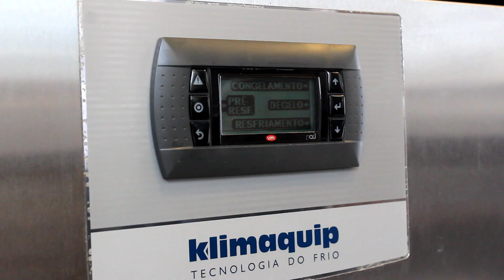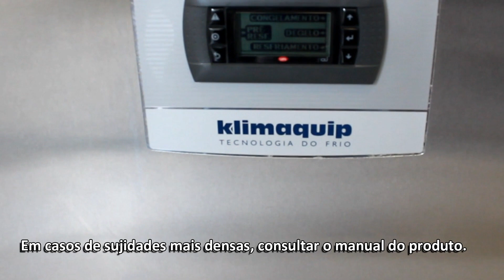Ultracongelador UK5 | Higienização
Os ultracongeladores profissionais, são indicados para o processo de congelamento e resfriamento rápido de alimentos de maior densidade.

Evitando a formação de macrocristais de gelo no alimento, o que resulta em um descongelamento com mínima perda de liquido, mantendo as características organolépticas (cor, sabor, odor e textura do alimento) do alimento.

CARACTERÍSTICAS
→ Construção em aço inoxidável (304 interno, 430 externo).
→ Gabinete monobloco com isolamento em poliuretano de 70 mm de espessura e densidade de 40 kg/m³.
→ Sem orifícios laterais, pode posicionado próximo a paredes.
→ Vedação entre porta e gabinete com gaxeta em PVC magnética.
→ Moldura de porta aquecida prolonga a vida útil da gaxeta.
→ Equipado com válvula de expansão eletrônica que garante maior rendimento ao equipamento.
→ Sonda espeto para monitoramento de temperatura no núcleo do produto.
→ Dreno para facilitar a higienização.
→ Compressor que garante maior eficiência e com nível de ruído e vibração reduzidos em relação aos compressores tradicionais.
→ Rodízios giratórios para facilitar a movimentação.
→ Troca automática de função para conservação após o término do processo.
→ Controlador de fácil operação.
→ Botão On/OFF.
→ Controlador na porta para melhor ergonomia.
→ Congelamento e Resfriamento Hard e Soft.